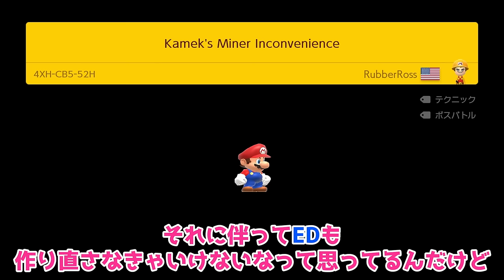Google検索しないとクリア出来ないコースが凄過ぎる!!!! 『マリオメーカー2』